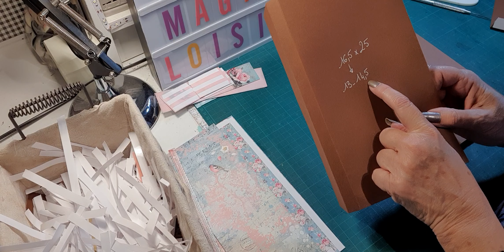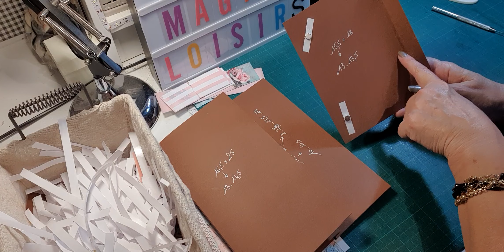TUTO ALBUM SWEET WINTER - MODULE 2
Dans cette vidéo, je vous propose de réaliser un album avec la collection SWEET WINTER de Stamperia..
La boutique « MAGICS LOISIRS » m’a envoyé cette collection dans le cadre de la DT du mois de décembre.
J’avais à ma disposition une collection 30 x 30 principale, une collection 30 x 30 complémentaire, une collection 20 x 20, une collection 15 x 15…Plus les papiers imprimés bleu fond blanc, et la planche d’étiquettes mots..
Nous allons réaliser une boite format enveloppe pour y ranger différents modules de plusieurs formats.. plusieurs petits albums réunis ensemble dans une boite..
Aujourd’hui, on continue par un petit album, un deuxième module à ranger ensuite dans la boite..